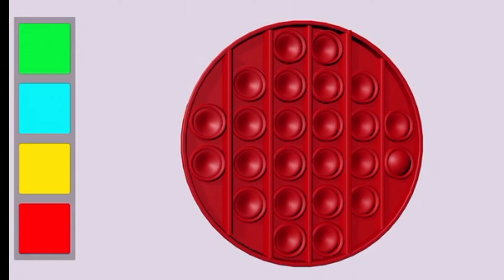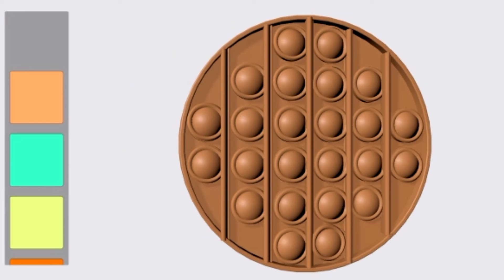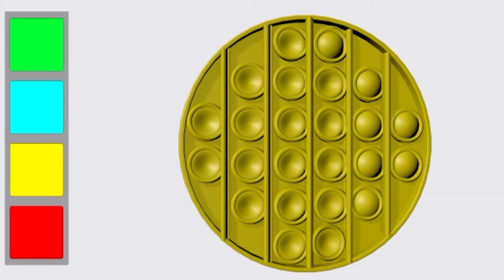pop it fidget compilation | NP Relaxing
DIY Pop it  : Satisfying And Relaxing | Compilation | Fidget Trading